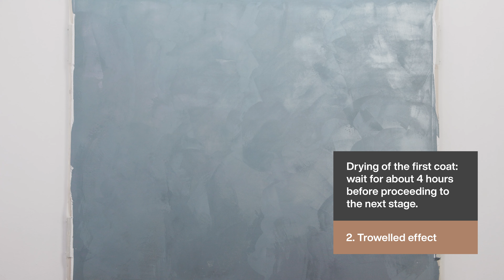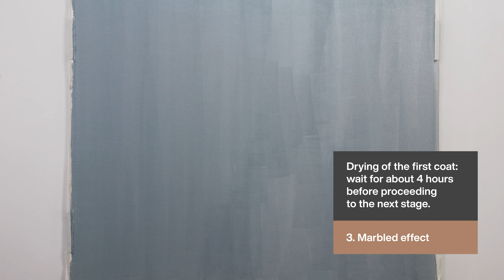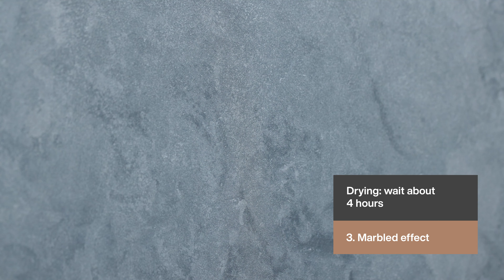DUKE. Decorative silky coating with trowelled or marbled effect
Duke is the decorative paint for interiors based on pearlescent and slightly metallic pigments, wich shape the light in a kaleidoscopic spatula or marbled decorative effect.
Seductive and unexpected, DUKE is inspired by the most pressing improvisation, for a unique style, between contemporary, modern or vintage, to be choosen from the many finishes proposed or the new suggestions of the applicator.